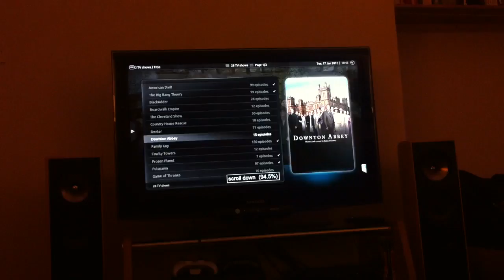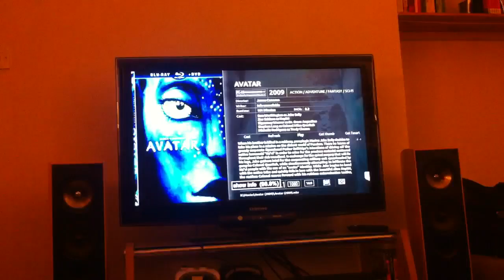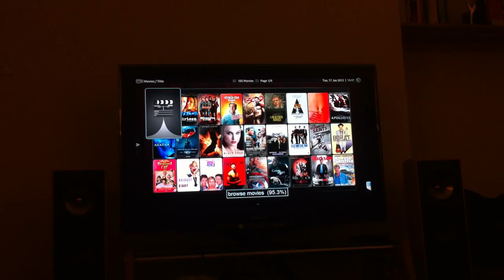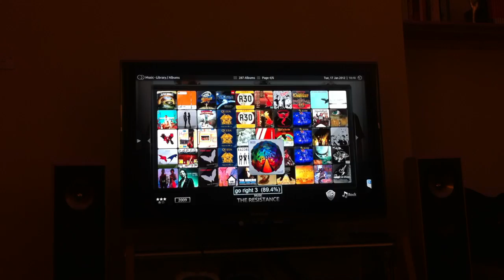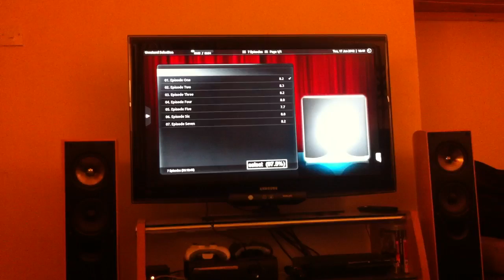Xbmc voxcommando and kinect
Voice controlled media centre using kinect, voxcommando and xbmc v11 (eden)

It's not perfect but has I would say a 95% success rate on commands.

I say JARVIS to wake up the mic. And DONE NOW to turn it on standby and restore the previous volume automatically!

Amazing tbh.